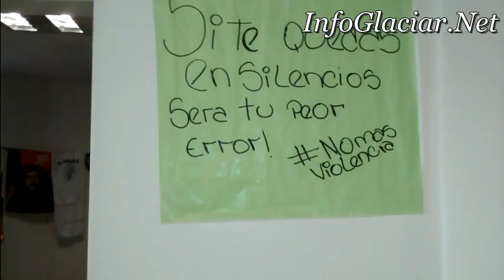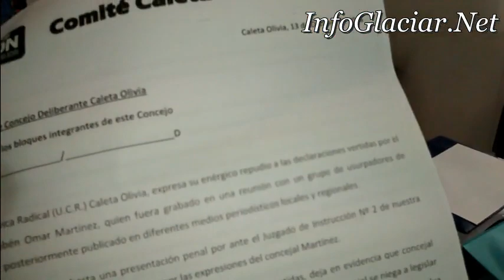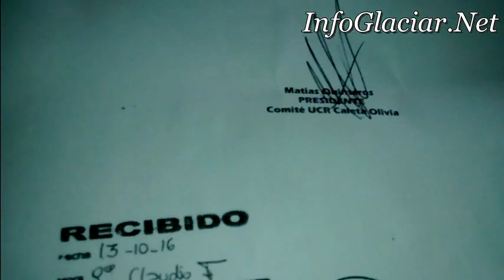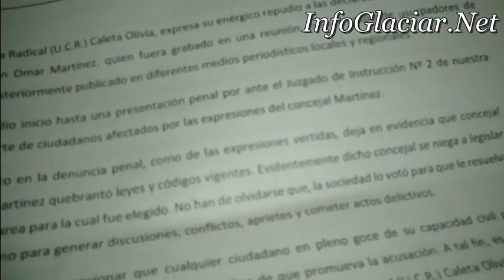CONCEJAL RUBEN MARTINEZ - EL ULTIMO QUE APAGUE LA LUZ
Ante los comentarios de nuestros oyentes sobre los dichos de que el Concejal Ruben Omar Martinez de Caleta Olivia estaría viviendo dentro del consejo deliberante de la ciudad del gorosito, acá esta la nota de "El Ultimó que Apague la Luz " radio Hora Prima 97.1